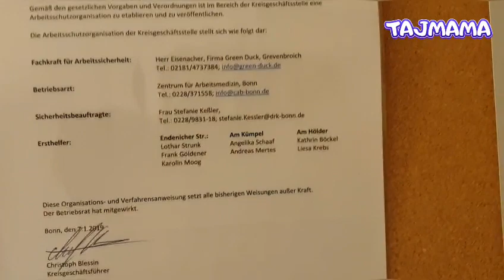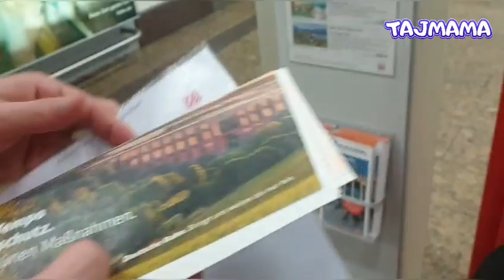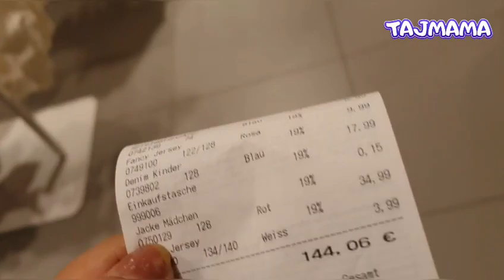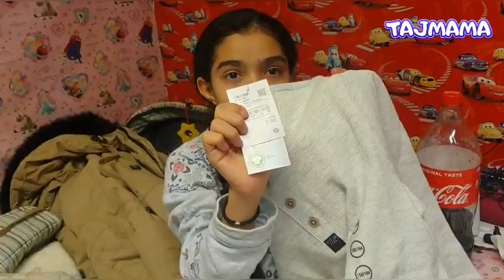VLOG:🇩🇪АЗ ГЕРМАНИЯ БО ПОЕЗД ТОЧИКИСТОН МЕРАВЕМ?🇹🇯ХАРИДИ ОХИРИН👗🛍💥12.12.19